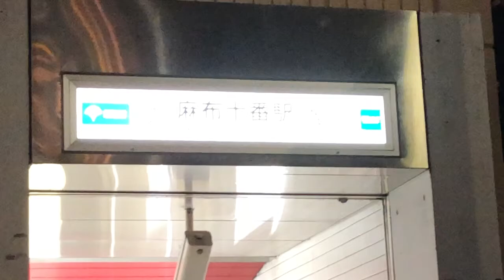品川、五反田、麻布、六本木、高輪ゲ